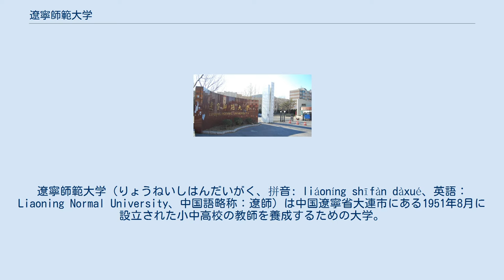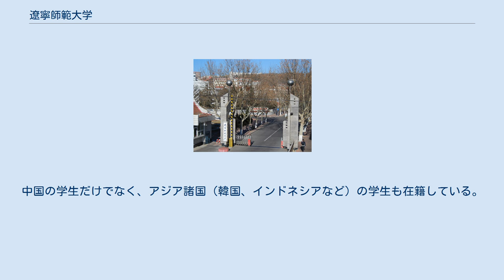遼寧師範大学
遼寧師範大学（りょうねいしはんだいがく、拼音: liáoníng shīfàn dàxué、英語：Liaoning Normal University、中国語略称：遼師）は中国遼寧省大連市にある1951年8月に設立された小中高校の教師を養成するための大学。
現校長は曲慶彪。
 遼寧師範大学 北キャンパス入り口 遼寧師範大学 南キャンパス入り口 遼寧師範大学は大連市中心部から長江路、途中で黄河路で西へ行き、西南路を過ぎたところに黄河路キャンパスがあり、南院と北院に分かれていて、黄河路を跨ぐ歩道橋（天橋）で結ばれている。
また最近、西山キャンパスも開設された。
 黄河路と南西路に面した南キャンパスは、戦前の大連工業学校の跡地で、 現在は外国語学部、化学化工学部、体育学部、大運動場、ミズーリ州立大学大連分校などがある。
 黄河路の北にある北キャンパスは、戦前に満州電業の宿舎があったところで、いまは大学本部（住所：大連市黄河路850号）、国際文化交流学院、留学生宿舎、専家楼（海外からの教師の宿舎）、小運動場などがあり。
また、専家楼の脇に与謝野晶子の「君死にたまふこと勿れ」の碑文がある。
 黄河路をさらに西へ行って、西山ダムの南側にできた新しいキャンパスで、文学部や映画・芸術学部などが移動している。
 アメリカミズーリ州立大学（en）の中国分校が構内にある。
中国の学生だけでなく、アジア諸国（韓国、インドネシアなど）の学生も在籍している。
 ^ 思い出の大連工業学校 ^ 与謝野晶子の詩碑（平成11年、1999年建立） (碑文には、「みだれ髪の会」が1994年8月建立とある。
) ^ 学校概観 (中国語)